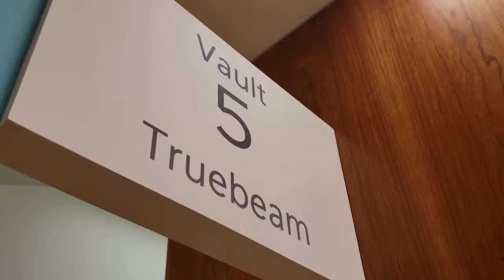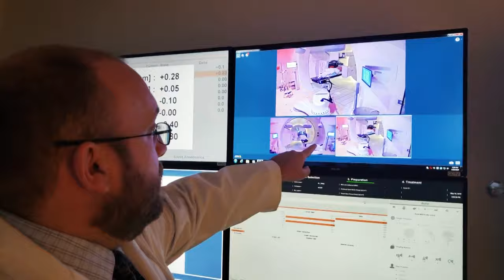Medical Dosimetry at Miami Cancer Institute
Dosimetrists at Miami Cancer Institute are building something truly special and have the opportunity to grow within their field and reach the pinnacle of their talent. They have access to the all the latest cancer treatment modalities, software, and processes. They work in collaboration with seasoned oncology experts conducting advanced research, strategizing and executing optimal modality combinations for personalized care. Learn more and hear what it’s like to work at this next-generation cancer treatment destination.

[Transcript]

[Video: Front of Miami Cancer Institute, Graphics: Medical Dosimetry, Miami Cancer Institute logo]

[Medical Dosimetry, Supervisor] I chose to come here for many reasons. It was the potential for growth, the opportunity to grow in my field, to do research, to collaborate with others. [Video: Dosimetrists working together] This seemed like a very unique department in terms of the modalities that we have, the research opportunities. It was a lot of young minds getting together to build something really special. So, a lot of things attracted me to the Miami Cancer Institute.

[Medical Dosimetrist 1] They're building something very special here and to be a part of that, be an early adopter on that team to help build the foundations toward the future. [Video: Dosimetrists walking together] And to work together as a group like in an ethical setting where we pick the best modality for each individual patient, that's something I want to be a part of.

[Medical Dosimetry, Supervisor] We have so many modalities here and so many softwares to mix and match. [Video: Proton therapy machine and other imaging shots] There's optimal combinations of these modalities and technologies that we haven't explored yet. And so, I think that that's a very unexplored territory and that offers a lot of ability for us to do research and learn and really figure out what's the most optimal combination of these technologies and these modalities for a patient.

[Medical Dosimetrist 2] We can deliver the best possible treatment because we have all the
treatments available. So, instead of saying, "Oh, I wish we had this particular treatment machine, "I wonder what the situation would be if we did," we can actually execute that plan. [Video: Dosimetrists meeting together] We can put it up in front of all of our radiation oncologists and determine which plan is best.

[Medical Dosimetry, Supervisor] The ability to get together in one room, [Video: Large group of Dosimetrists meeting together] throw ideas across the board, listen to one another without judgment, and really take each and every idea that comes forward and put it to use or strategize, really offers a unique environment here that's different than other institutions.

[Medical Dosimetry, Director] At Miami Cancer Institute I feel like I have a team of the best dosimetrists possible. Some of them had begun here with their roots in Miami and there are opportunities to grow. It's been phenomenal. [Video: Director working with employees] You can see the excitement in them. The opportunities they have they've never had before. So, with the technology here, they're expanding, they're learning. [Video: Dosimetrists explaining equipment and meeting together] We provide full treatment internally as well as externally through the vendors that we work with. We're trying to put this perfect puzzle together, that's gonna help grow one another.

[Deputy Director, Chief of Radiation Oncology] We have a world-class team of dosimetrists on board here today. We started off with five dosimetrists three years ago. And we have now more than doubled the size of the team to 12. [Video: Dosimetrists working together] These are superb individuals, all of whom excel at the work that they've done. [Video: Proton therapy equipment] They do so because they have access to some of the best technology in the world, some of the best treatment planning programs in the world, some of the best processes in the world, and this allows each individual to reach the pinnacle of their talent. And as a consequence, each individual comes to the team very satisfied.

[Medical Dosimetrist 1] There's just so much culture here. I've been across the country,
lived in many cities, it's always very exciting to have a big cultural melting pot.

[Medical Dosimetry, Supervisor] Miami's a great place to come to work and live because it's a young vibrant city, there's a lot to do, [Video: showcasing weather] great weather, great scenery, it has a lot of culture to offer.

[Medical Dosimetrist 2] It's truly an international city, in comparison to many other major metropolises in Florida.

[Medical Dosimetry, Supervisor] I think if you're a driven individual, I think if you're a motivated individual, that likes new challenges in a big center, and the ability to contribute to your department, I think this would be a great place.

 [Baptist Health South Florida logo, Video: pineapple flag waving]